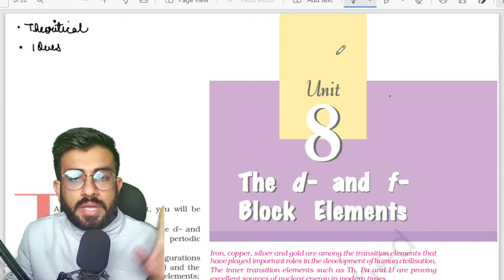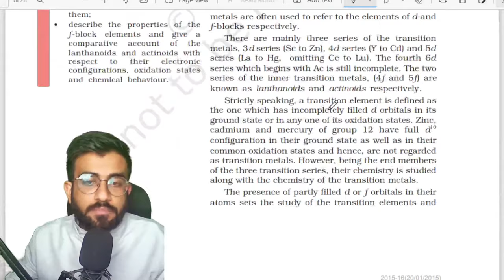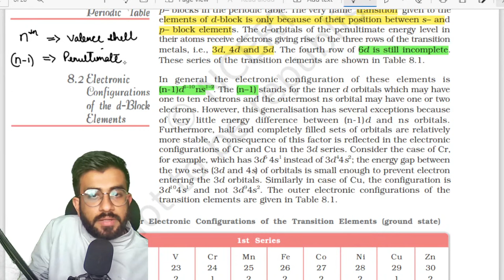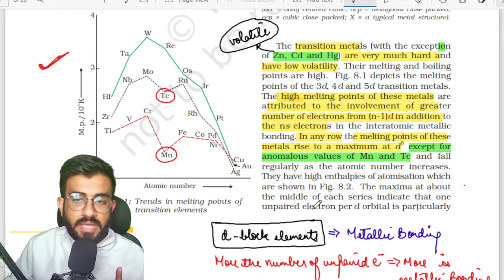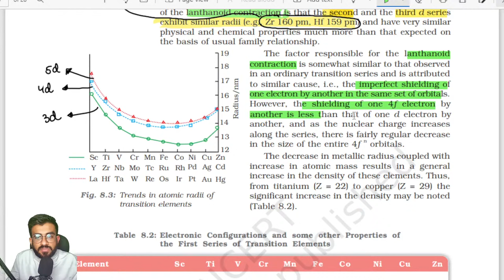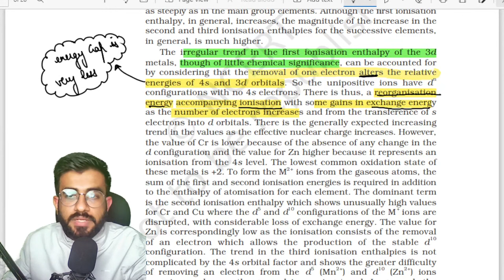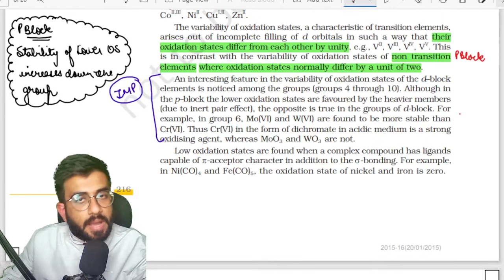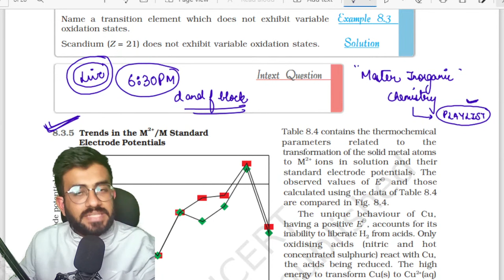Decoding NCERT Chemistry | D and F block | NEET | Nitesh Devnani